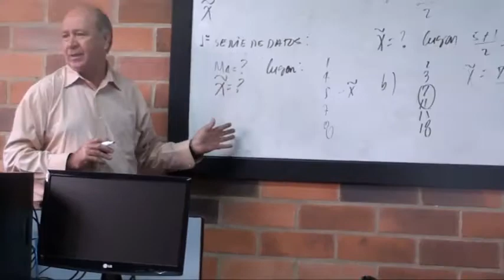ESTUDIAR INGENIERÍA INFORMÁTICA EN UNISABANETA